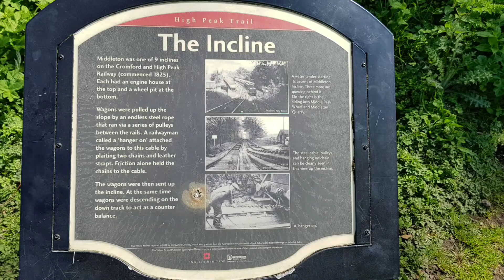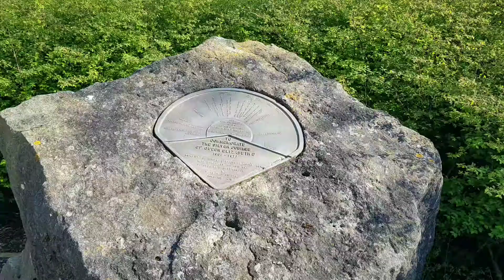High Peak Trail Cycle Route 06.05.2018 /DJI Mavic Pro/